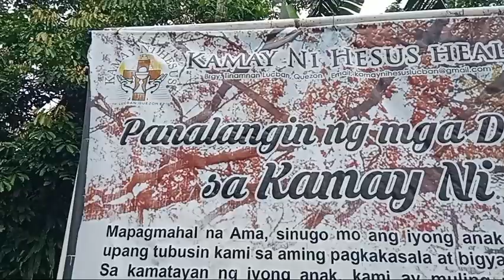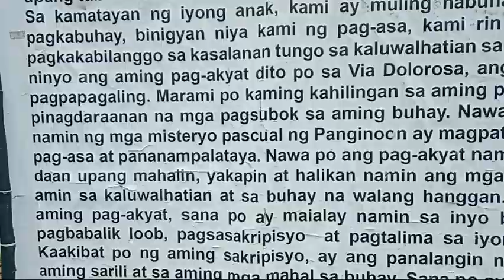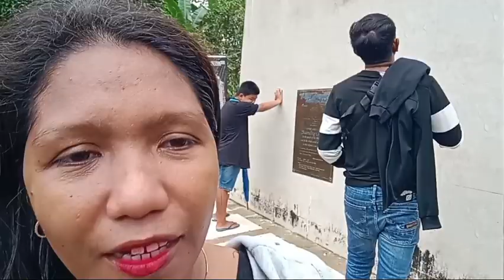EPISODE (261) SAWAKAS NA ABOT NARIN NAMIN ANG KAMAY NI HESUS